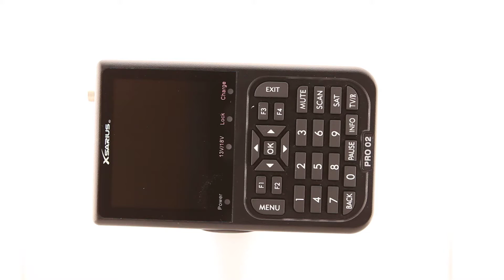Xsarius Pro 02 satmeter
Xsarius Satmeter Pro 02. Ideaal voor het uitrichten van uw schotel.
Binnen 1 minuut uw schotel uitgericht op de juiste satelliet.

Ziezotec Electronics BV - Zoetermeer